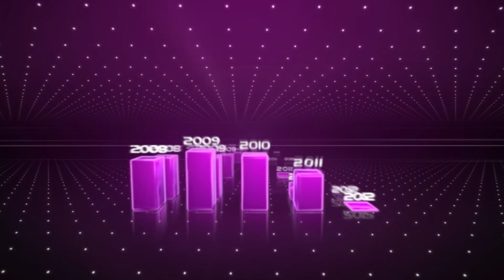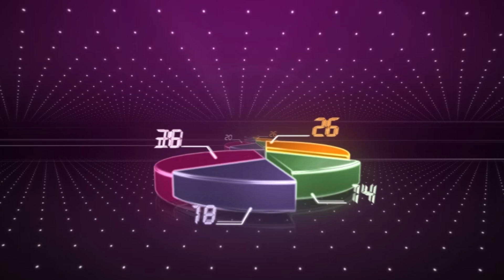النشرة الاقتصادية ليوم: 29 يونيو 2016